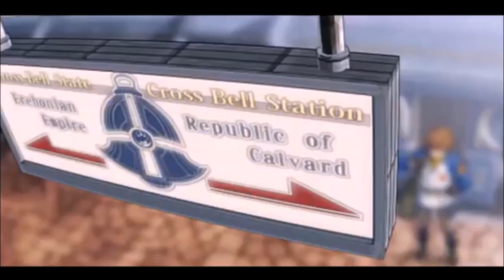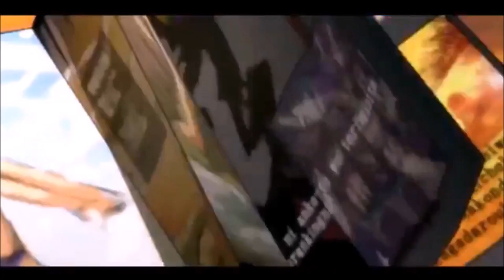Legend of Heroes Series Overview: Part 3 - Trails of Zero and Trails of Azure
Twitter Instagram The Legend of Heroes series can be quite overwhelming with multiple games spanning over 4 decades. Here I try to break down to the series into bite size chunks so those of you who haven't experienced them can gain an appreciation of their scope and popularity. In this video I will be covering the Crossbell Duology of Trails of Zero and Trails of Azure.

Missed the previous parts?

Lets Play Trails of Azure